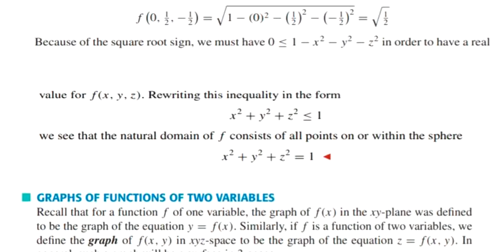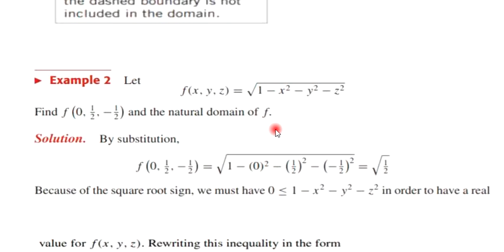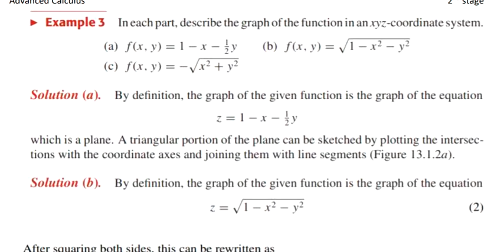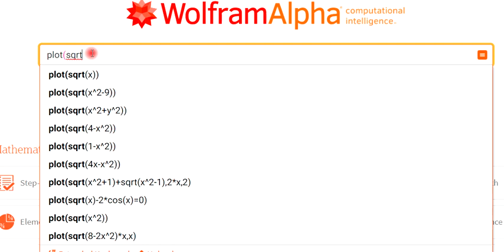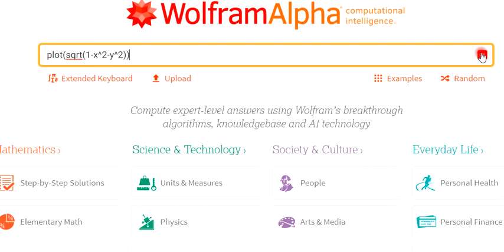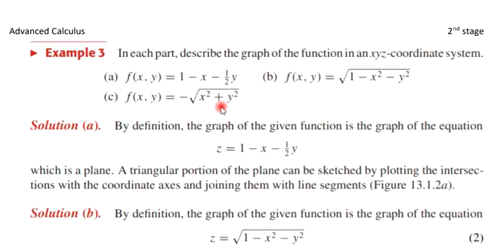التفاضل والتكامل المتقدم رسم الدالة متعددة المتغيرات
جامعة ذي قار كلية علوم الحاسوب والرياضيات قسم الرياضيات
التفاضل والتكامل المتقدم للمرحلة الثانية
الموضوع : الدوال متعددة المتغيرات - رسم الدالة
م م ابراهيم الشمري